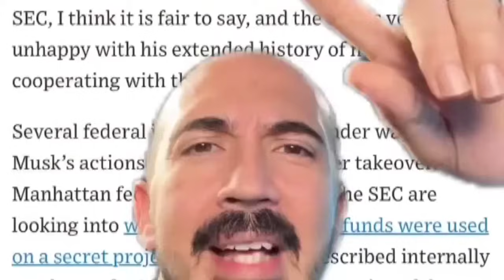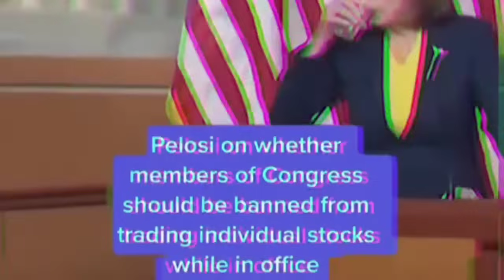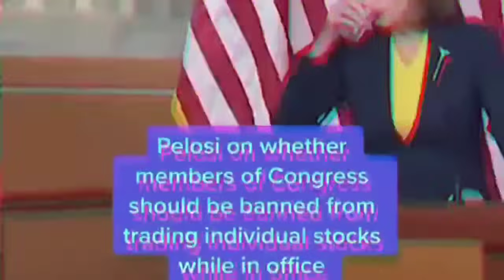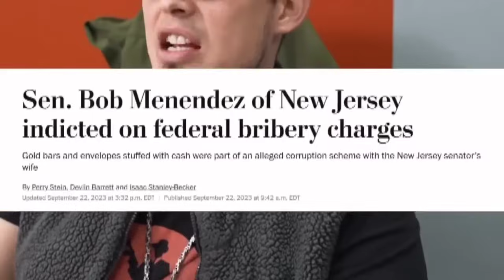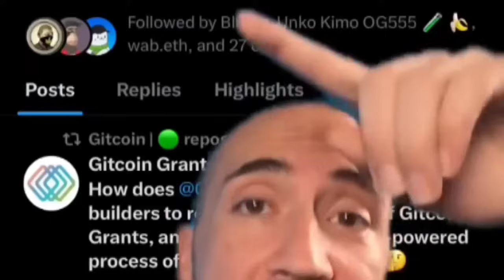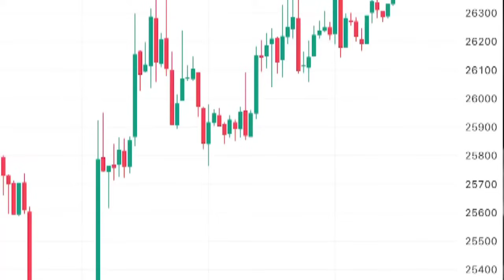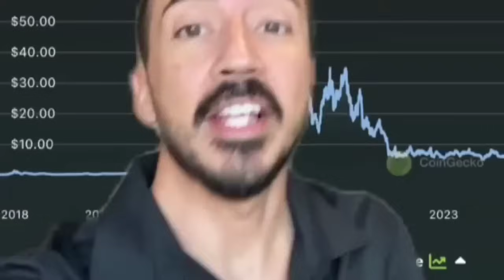experts opinion for digital currency in current situation